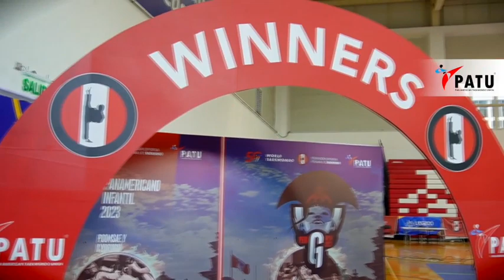Juan Manuel López Delgado, Presidente de PATU. Mensaje en Exclusiva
El Licenciado Juan Manuel López Delgado, Presidente de Pan American Taekwondo Union: Mensaje especial concluyendo el Perú Open, último evento dentro del ranking panamericano de competencias.